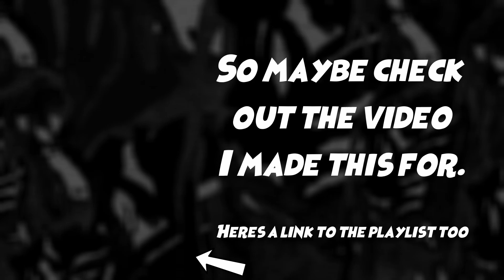Omori Train Ride in a Nutshell - Omori Meme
Tell me again, Who is afraid? The Train Ride to Orange Oasis is a tense and scary moment, that is until you realize that toys snap friends out of the afraid emotion...
This clip originates from my playthrough I am doing, so maybe consider checking that out if you have time :)

Omori is a psychological horror RPG maker game that is filled to the brim with things to explore This game is absolutely terrifying, It gives you a false sense of security and attacks you when you least expect it.

Thanks for taking the time to watch my content and I hope you enjoyed.

just for safety